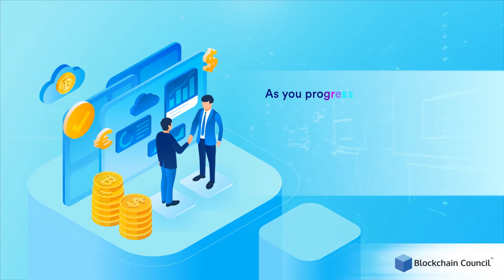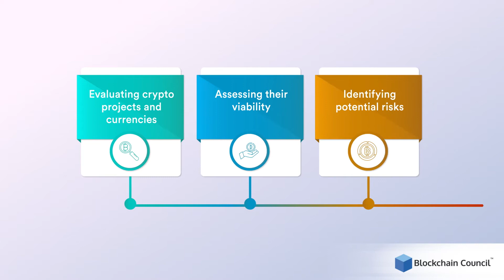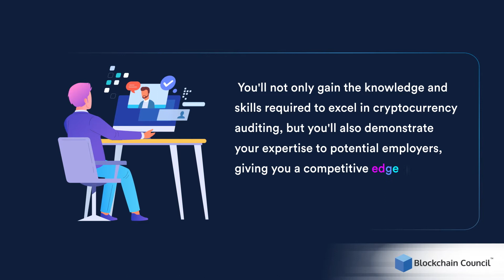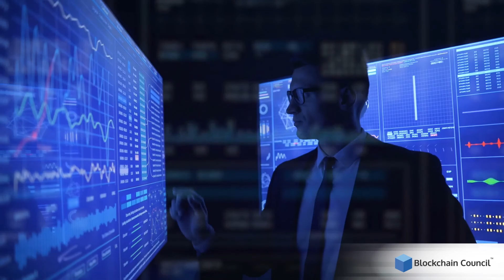Certified Crypto Auditor™: Master Blockchain Forensics and Cryptocurrency Auditing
Welcome to the Certified Cryptocurrency  Auditor™ course, where you'll gain the skills and expertise needed to excel in the rapidly growing field of Blockchain and Cryptocurrency auditing. This certification program has been meticulously developed to provide you with comprehensive knowledge of auditing principles for Blockchain-based Cryptocurrencies.

As a Cryptocurrency Auditor, you'll specialize in Cryptocurrency and Blockchain forensics, enabling you to track the exchange of digital assets and perform in-depth audits. Through our exhaustive exam-based certification, you'll gain:

 🔎 Complete understanding of Cryptocurrencies
 🔗 In-depth knowledge of Blockchain technology
 💡 Insights on various scams and frauds targeting Cryptocurrencies
 📊 Ability to audit Cryptocurrencies
 🔍 Ability to perform Blockchain forensics

By successfully completing this certification, you'll emerge as an expert in the field, ready to take on the challenges of auditing Blockchain and Cryptocurrency transactions. Don't miss this opportunity to elevate your career and become a Certified Cryptocurrency Auditor™ today!